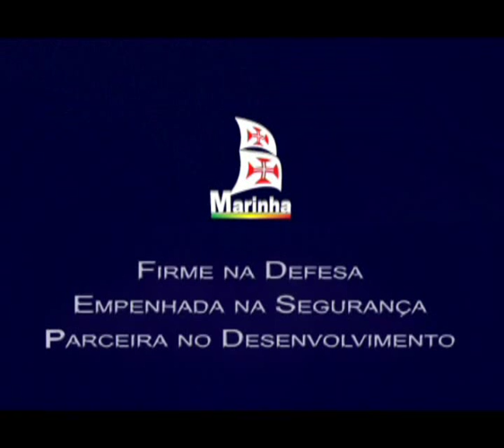Entrega do Comando da Escola de Tecnologias Navais (ETNA)